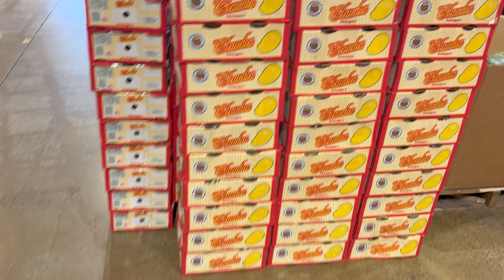Winter Backyard Cooking